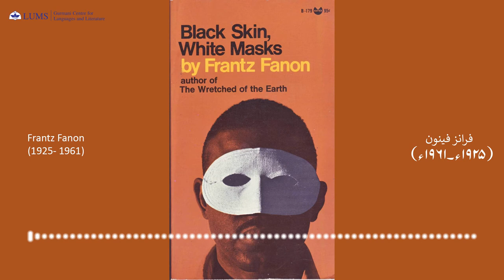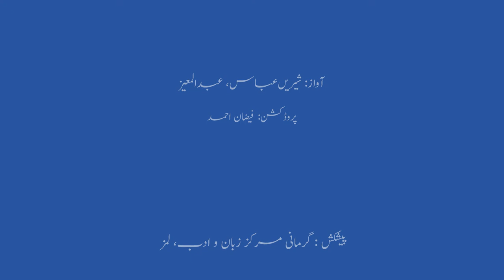Khayal-o-Nazar ka Silsila (Urdu Podcast Series) | Frantz Fanon, Sixty Years After His Death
Gumani Centre presents its new podcast series, “Khayāl-o-Naẑar ka Silsila”—students’ conversations about the papers published in our annual journal  Bunyād.

Podcast 1: Frantz Fanon, Sixty Years after his Death: Review and Relevance

Frantz Fanon (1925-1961) is undoubtedly the first mental health professional who defined not only dynamics of the psychology of colonialism but also elaborated the phenomenology of it from the perspective of the colonized. Fanon expanded his clinical horizon to diagnose the pathology prepondering more outside of his clinic than inside. He ascertained the aetiology of and intervention for pathological and pathogenic phenomenon of colonialism. As a revolutionary mental health professional, he did not dissolve himself in the professional neutrality. He emerged beside the colonized, pointed out the mechanisms of colonial oppression, and identified the ways the colonized responded to them, pathologically.

This article—after sixty years of his death—reviews his three books published in his lifetime to establish relevance of his views in the era of hypercolonialism. Colonialism is indisputably not what it was in Fanon’s time; rather it is more intricate, enigmatic, and invisible now than ever before. The relevance of some of his views has unquestionably been depleted, but most of what he has predicted is more visible today than it was in 1950s.